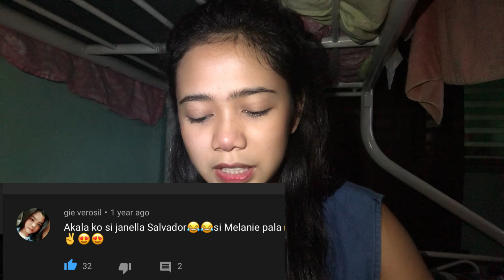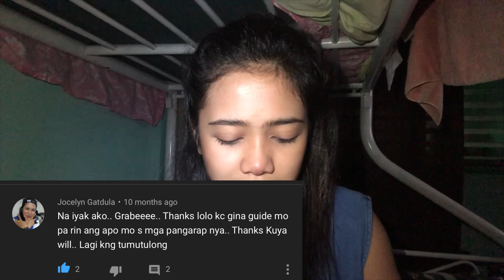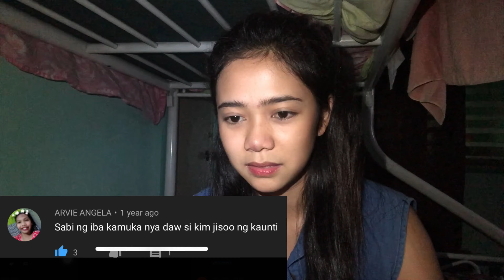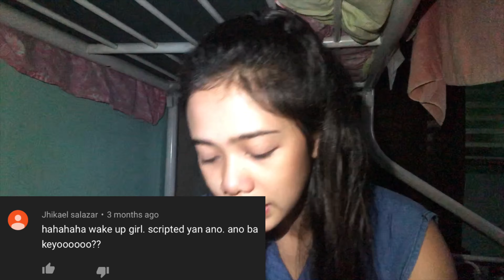Dating WOWOWIN Dancer nag react sa mga comment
Vlog #3 (Part I)
Noong ako ay nakuwa sa audience